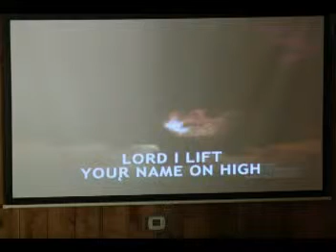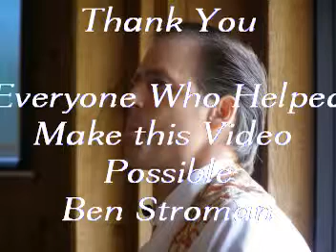Pastor Appreciation Video part 2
Part 2 of the Pastor Appreciation Video